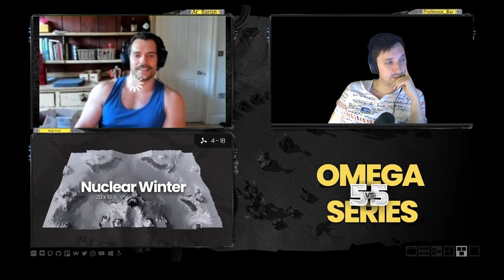MILF vs DBS $1500 Omega series 5v5 Grand Finals!